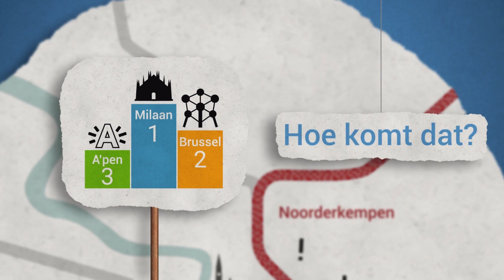Vlotter en veiliger verkeer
Animatie: Marlies Geerts en Willem Gillis, Studenten Multimedia Technology KDG.